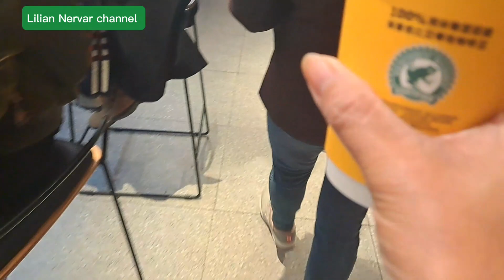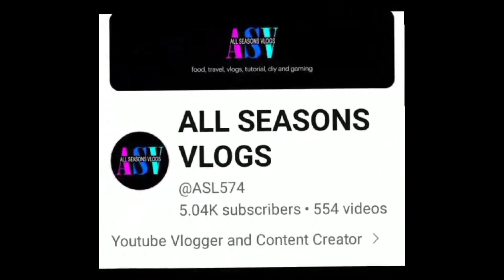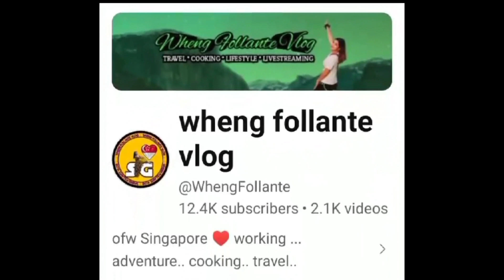LUNCH WITH MY FRIENDS AT MCDONALD'S HONGKONG @liliannervarchannel ofwlife hongkong